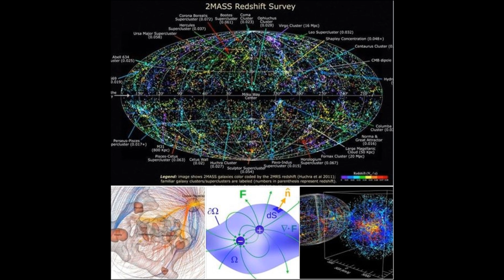qce-ae| epiph/mt_e-rtn_a-i-ordr_♾/φ/∆_q-cplx/frq/chaos_q-u-wv_fibnci-sphrcl-vrtx/torus/rcrsn_symmtry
qce-ae | epiphenomenalism/metaphysics_physicalism_eternal-return_eternalism_abstractionism/absolute-implicate-order_♾/φ/∆ | quantum-computational-complexity-evolution-chaos_quantum-universal-wavefunction | fibonacci-spherical-vortex/torus/recursion_symmetry
qce-aemergence |= physicalism/quantum-universal-wavefunction/♾_frequency/permution/compution_time= distance/speed_energy-economics/resonance_10^90bits_@10^50exaFLOPS
summary: frequency/permutations/time
a. absolute ♾- universe's_abstract-info-space
b. eternal-recurrence/philosophy |= ∞ (∞ cycles of time/universe)
c. poincare recurrence time= 10^10^10^10^2yrs (longest possible time/1 cycle of universe)
d. emergence of humanity/humans/boltzmann-brain |= 10^10^69yrs
e. hd videos= 10^10^12
f. music = 2^211,680,000
g. hd images = 10^15,000,000
h. books = 10^1,830,000
i. info stored in universe = 10^90bits (except for ∞ n boltzmann brain, anything higher is theoretically possible but not physically possible?!)
j. recipes = 10^73 (theoretical)
k. computational-power-of-universe = 10^50exaFLOPS (some time-complexity is undecidable/recursive)
l. planck-temp_Tp=1.41×10^32K
m. atoms in body/n-of-ppl possible= 7x10^27
n. perceptronium/consciousness/human-brain= 126bits/s (process) @ 1exaFLOP
o. planck-constant_h=6.62×10^-34Js
p. planck time= 5.4*10^-44s (smallest possible time)
q. smallest number/permutation is |= 1
r. 0=-273K
| planck-constant_6.62×10^-34J⋅Hz^−1= amount of energy in photon per hz of frequency as predicted by black body radiation experiment and ultraviolet catastrophe
| qce-ae|= info_q-u-wv/chaos/tri_quark_1=±1/3e±2/3e_e=1.6x10^-19C_fractional-elementary-charge_quanta
A coulomb (C) is the standard unit of electric charge in the International System of Units (SI). It is the amount of electricity that a 1-ampere (A) current carries in one second (s). A quantity of 1 C is equal to the electrical charge of approximately 6.24 x 10^18 electrons or protons. 1C = 1A⋅s
so 1A = 1C/s
another way to measure speed is speed of light = 3 x 10^8m/s
| qce_ae|=absolute-♾_e-rtrn_info_qnt-u-wv_unvrs_toroid_tplnck/tpncre/∞≈5.4*10^-44s/10^10^10^10^2yrs/∞
time = distance/speed_relationship
planck-time_5.4*10^-44s / poincare-recurrence-time_10^10^10^10^2yrs / eternity-∞ = planck-constant_6.62×10^-34J⋅Hz^−1 / speed of light 3 x 10^8m/s
something like that
qce-ae |= universe_q-u-wv_♾-universe_toroid-spherical-vortex
absolute-implicate-order_absolute-spacetime_e-rtrn |= shape of universe is a toroid-spherical-vortex
qce-aemergence
enjoy! XP